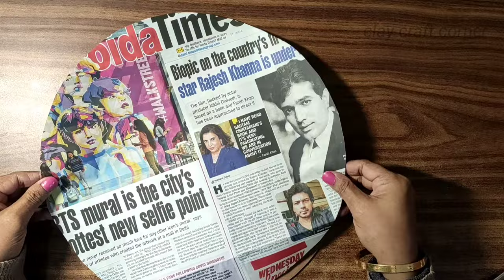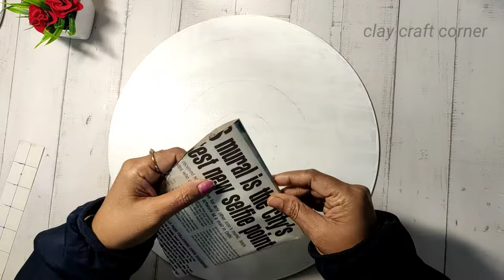How To Draw lippan design With 4 Easy Tricks | 4 आसान तरीका से बनाऐ Lippan/Mandala/Warli डिजाइन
How To Draw lippan design  With 4 Easy Tricks |
 Simple Way To Draw Lippan/Mandala/Warli Design

Hello Craftlover
 In this video I am sharing 4 simple tricks to draw lippan design on round surface.

Thank you so much ... stay happy, stay safe.

My Gears : -
slovic tripod mount adapter/tripod mobile holder
proffisy laptop /computer /tablet stand adjustable
URBN 20000 mAh compact power bank
Boya BYM1 MICROPHONE
Amazon Basics 60 inch tripod

Topic Covered :-
how to draw lippan design with simple 4 tricks
4 आसन tricks से बनाऐ लिप्पन डिजाइन
Traditional lippan art design
Lippan art designs ideas in 2023
Lippan art designs for beginners
Lippan art on board
Draw kare lippan art design 4 simple tricks se
How do you draw lippan art
Easy lippan art design
how to draw lippan art design on round surface
how to get center point of round mdf/surface
how to draw circle without compass
how to devide round mdf/surface in equal part
make lippan art design with templatete